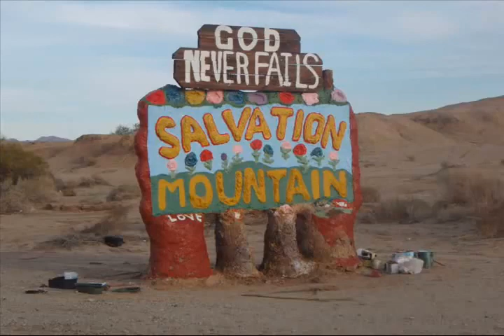Into The Wild Soundtrack- Salvation Mountain